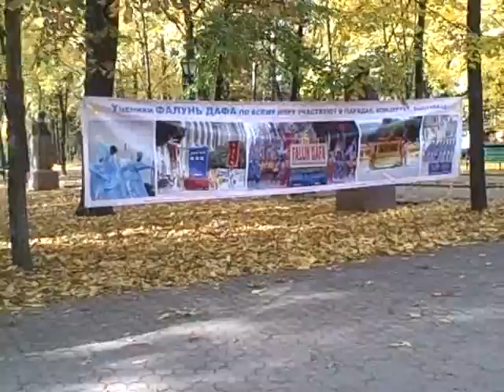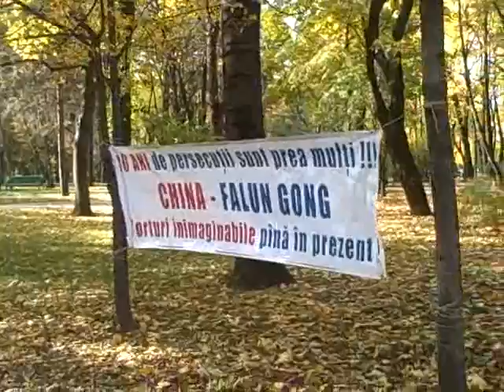20101023 pnlfalundafa 1 2